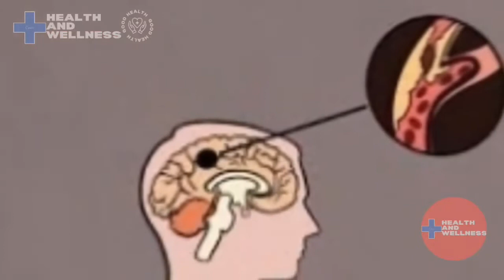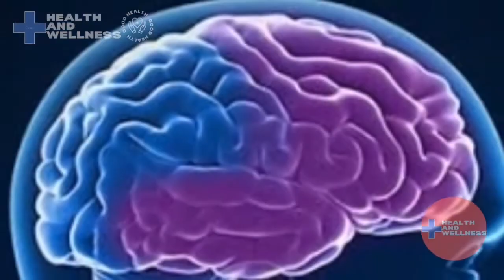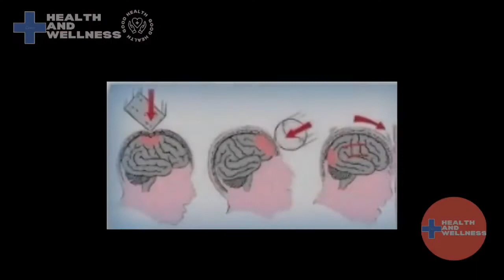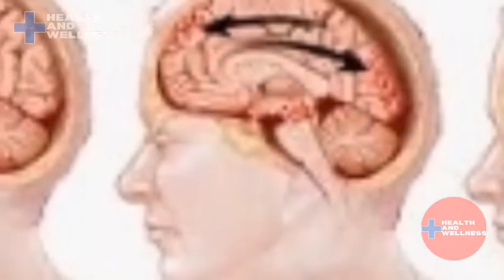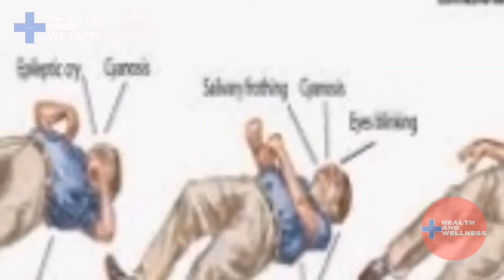7 Main Organic Brain Disorders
Organic brain disorders are caused by seven common factors.  We will explore these typical causes of organic brain disorders.  These include aging, infections, intoxication, nutrition, injury, tumors, and epilepsy.

🕛 TIMESTAMPS:-
0:00 Causes of organic brain disorders
0:10 Aging
2:56 Infections
3:42 Intoxication
4:51 Nutrition
5:33 Head Injury
6:37 Tumors
7:18 Epilepsy